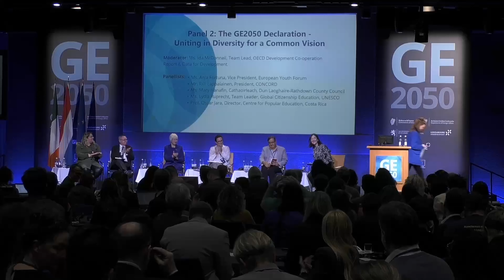GE2050 Day 1 - The GE2050 Declaration - Uniting in Diversity for a Common Vision (Panel 2)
The term Global Education is used to bring together differing but related concepts and traditions. The new Declaration process has involved different stakeholders in developing a common vision. This panel will explore the potential to join concepts and align strategies for GE in Europe and beyond.

Moderator:

Ms. Ida McDonnell, Team Lead, OECD Development Co-operation Report & Data for Development.

Panelists:

- Ms. Anja Fortuna, Vice President, European Youth Forum
- Mr. Rilli Lappalainen, President, CONCORD
- Ms. Mary Hanafin, Cathaoirleach, Dun Laoghaire-Rathdown County Council
- Ms. Lydia Ruprecht, Team Leader, Global Citizenship Education, UNESCO
- Prof. Oscar Jara, Director, Centre for Popular Education, Costa Rica

ABOUT GE2050

On 3-4 November, ministers of Education, Foreign Affairs and Development Cooperation met with over 300 other participants, including representatives of youth organisations, civil society, local and regional governments, academia, and international organisations, for the European Congress on Global Education to 2050 (GE2050).

The first day offered opportunities for engagement and dialogue through various panel sessions, while the second day had a high-level ministerial segment to adopt the new Declaration on Global Education to 2050.

The Congress took place in Dublin Castle, Ireland, and was hosted by the Government of Ireland, co-chaired by the Government of Luxembourg and convened by the Global Education Network Europe (GENE).